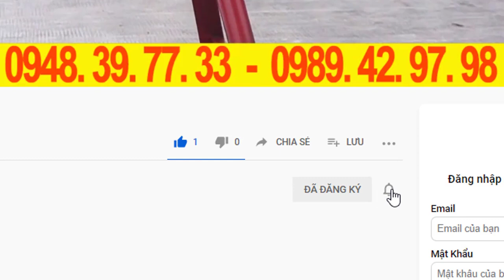dòng máy thái chuối băm cỏ tốt nhật hiện nay, video máy thái chuối takyo tk15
✅ ƯU ĐIỂM CỦA MÁY THÁI CHUỐI HỖN HỢP TAKYO TK 1.5:
May bam rau takyo,
May cat rau takyo,
May chat rau takyo,
May chem rau takyo,
May xay rau takyo,
May thai rau takyo,
May bam beo takyo,
May cat beo takyo,
May chat beo takyo,
May chem beo takyo,
May xay beo takyo,
May thai beo takyo,
May bam luc binh takyo,